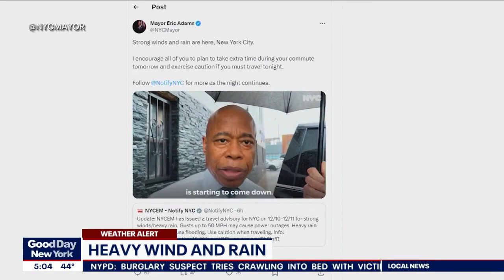Queens flooding: Heavy rain, wind slams NYC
Rainy weather overnight has left many areas of the tri-stat area flooded. FOX 5 NY’s Robert Moses has the details.